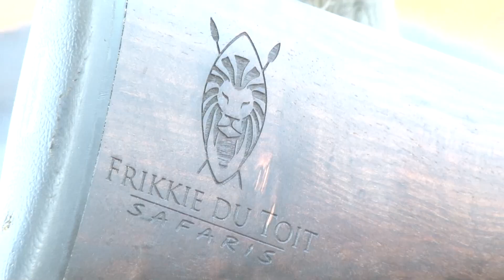Jeff & Jamie 2021 Hunt October 2021 Promo